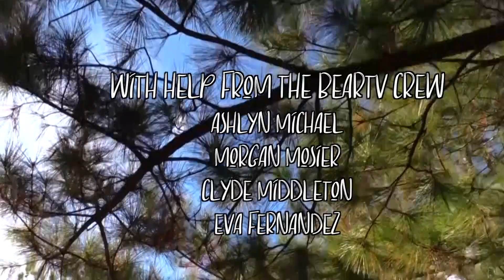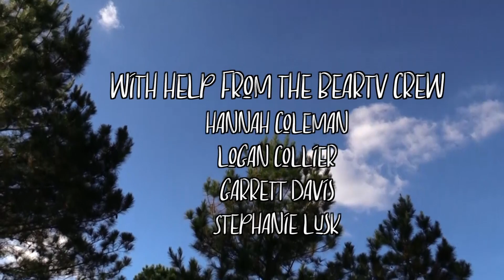I Miss You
Growing up is hard...you can never get back what you had.